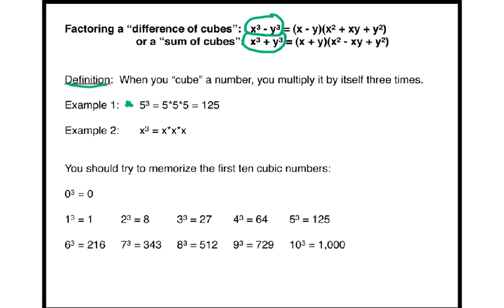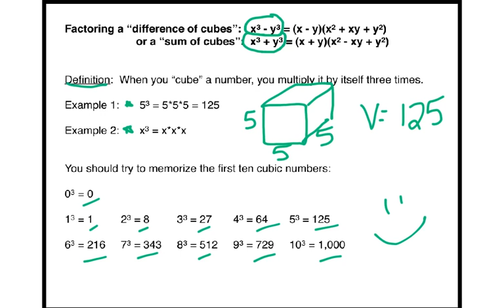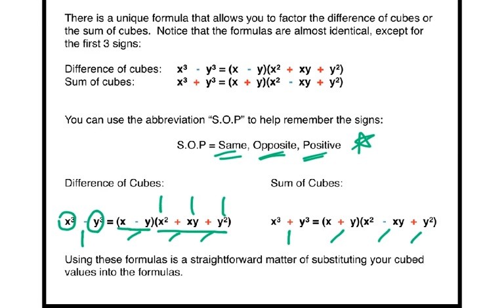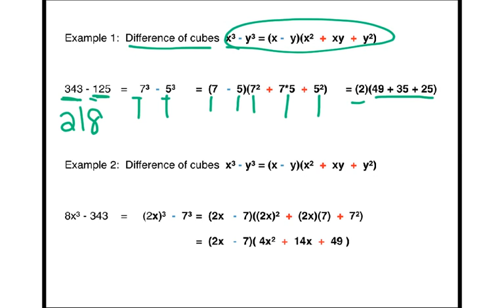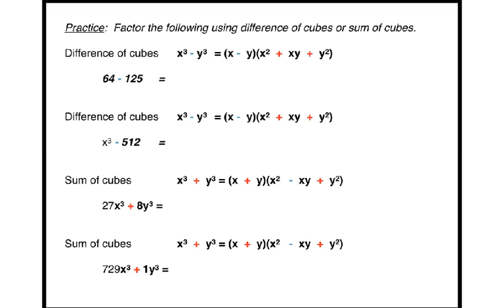Factoring Quadratics (Video 7 of 7)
A lesson from Power Math Camp II

Power Math Camp is a free opportunity to review your essential math skills.  or join today!